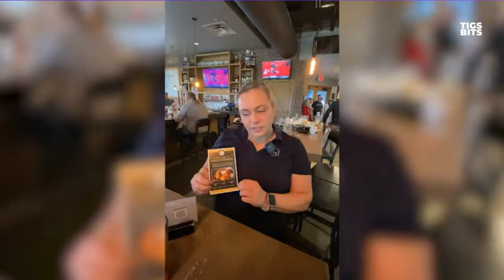The Road To Syndication - The Announcement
We have several MAJOR announcements on this show and begin a new chapter of Tigs Bits! Tigs reviews Q39 BBQ in Kansas City. The Handler tells the latest with Justin Moore on the road. Blasi has an idea for a World Record complete with a Trophy for the man or lady who can accomplish it!

Amazon Music